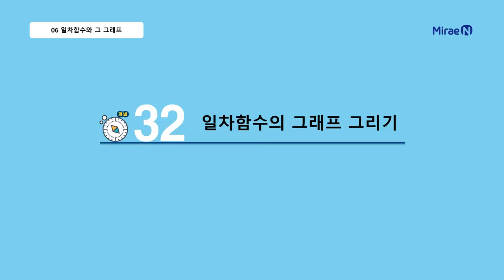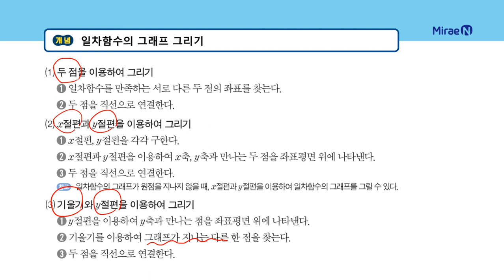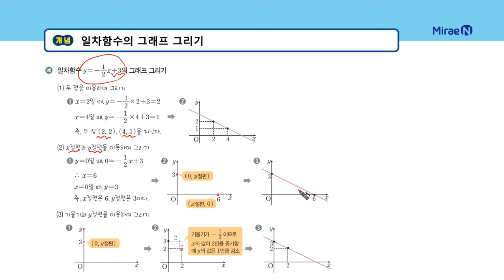올리드 중2상 6단원 32 일차함수의 그래프 그리기_일타강사 장이지쌤 직강